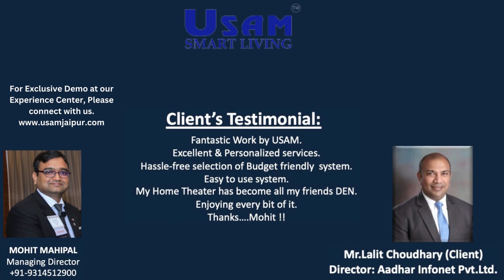MINI HOME THEATER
At Usam Smart Living, we understand the importance of creating a space where you can immerse yourself in your favorite movies, music, and more. Our mini auditorium is the perfect solution for those looking to bring the cinema experience into their own home. USAM Smart Living is an innovative and forward-thinking company that offers a range of advanced solutions for modern homes to increase comfort and convenience which results in up-gradation of Lifestyle of our prestigious clients. Our honorable Managing Director Mr.Mohit Mahipal has professional experience of more than 20 years in this field.